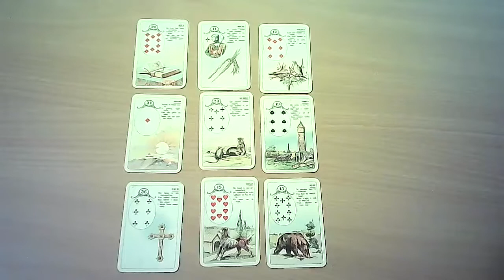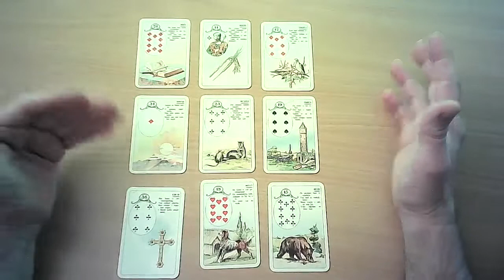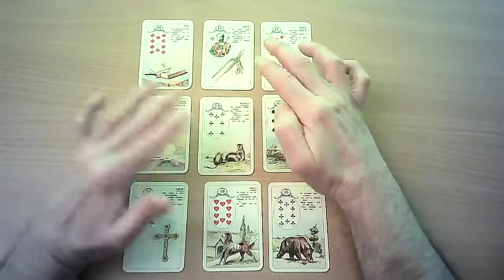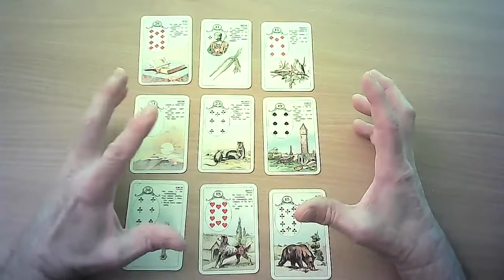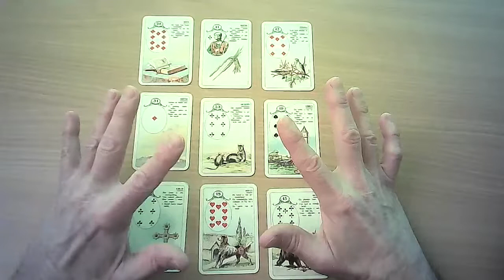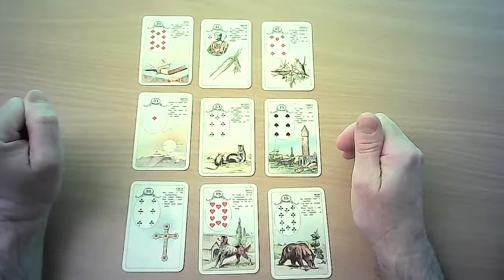Virgo Lenormand Work Money Business March 2022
Lenormand Virgo Work Money Business March 2022